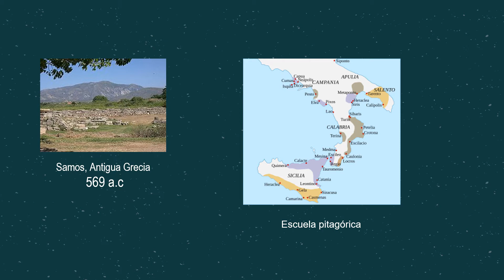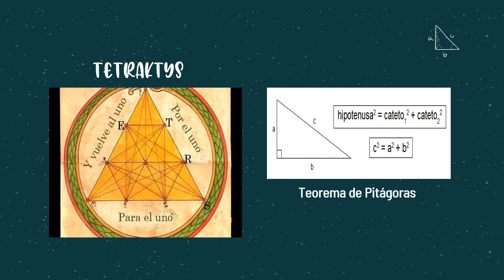Pitágoras por Isabella Araujo de 1003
Filosofía - DOFASA